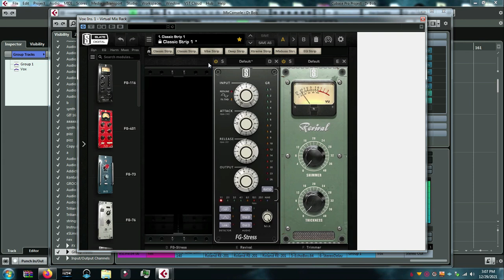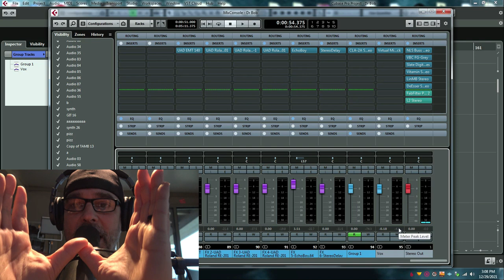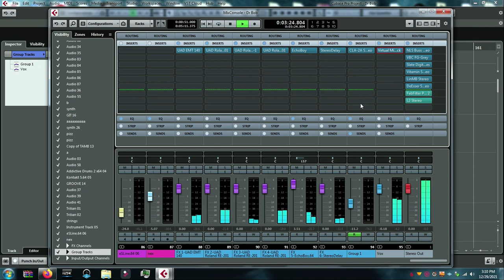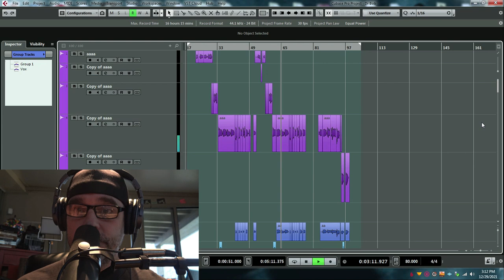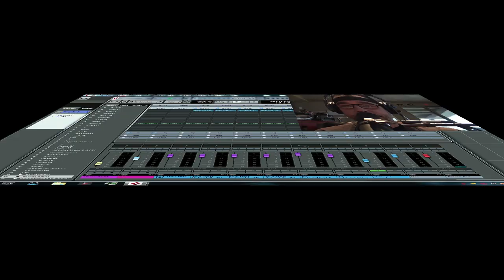How Loud Should I Mix my Lead Vocal?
Through the years I've learned a great method on this that rarely stumps me anymore.  Try this and you're gonna me golden!